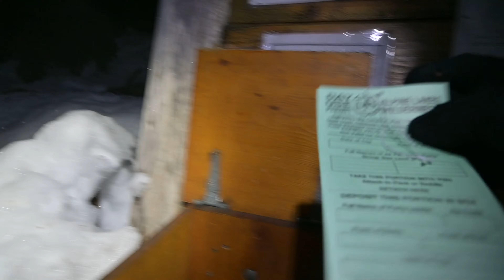Cannon Mountain Winter Summit extended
Cannon Mountain Trip Report, February 2, 2023
Approximately 14 miles round trip and 6,800' ascent. Ross James Wallette & Anthony Frischling (Some words of this report written by both of us)

We carpooled from Kennewick WA at 9:15pm Wednesday night and started up the Lake Colchuck winter approach via Bridge Creek/Icicle Road at around 1:30am. We brought alpine gear for a fast and light approach, opting to leave behind bivvy, rope, and harness, but brought our avalanche rescue equipment. Also the Rocky Talkies which we found very useful on our last trip the weekend before for Colchuck Peak.
For the first 5.7 miles of road/trail Anthony went in snowshoes and Ross in GTX trailrunners. Four miles to the summer trailhead, then another 1.7 miles or so to the horse ford sign. We took a 40 minute nap here before diverting from the trail into the trees due SE or left before the footbridge. Before long we came to the boulder field at 4300’ which was filled in enough for us to be a non-issue. We made our way up the snow fields until 5,350' where we were drawn towards steep runnels of impressive ice. Anthony dropped his snowshoes here and climbed one of the leftmost runnels of water ice which was the lesser of the steep. Anthony noted that his decision to climb the ice here was unnecessary. Ross went up before the water ice on the left and made some brushwacking moves in powdery snow. That seemed safer, but in retrospect going further right around these waterfalls up a ramp closer to the drainage line on the topo probably seems like the best choice.
After we regrouped beyond the ice wall, we continued up into a bowl-like area as we skirted around rock bands to our left. Here we saw a mountain goat and gained our first proper views of the Enchantment range. At this time both of us would remain in our crampons until returning to our respective snowshoe stashes.
The trek up to Cannon's SW ridgeline was mellow as we navigated around what seemed like larches. Ross was feeling a little knee pain but Anthony stepped up and kicked most the steps from here. At some point around reaching the ridgeline the talus-gap-trap postholes had started happening enough that it was part of our conversations.
The final few hundred feet of climbing over boulders above 8,000' involved interested scrambling and maneuvering with crampons on. Since everything was blanketed in snow, this summer class 3 climb became more of a puzzle up-top. The route-finding on our end was based upon track recordings from summer and fall but yet at times it felt we were closer to the cornice-stricken ridge on the left than needed to be. Staying 50’-100’ below to the south of our line would have been simpler and quicker. But also less fun. Ross noted that some class 4+ moves he found himself on took his mind off of the slog and pain in his knees and put his mind back on the fun. It was a long day up, especially because we took ample breaks en-route to the summit.
We topped out at 3:48pm. The summit block slab had enough rime, we simply crawled up with our packs on and poles in hand. We were around the summit area until 4:40pm then back down the same way. More talus gap traps, but luckily neither of us bruised or scratched up. By the time we were at 6200’ it was dark and all snow with any slope angle had become iced over, which was not fun. Crampons and axes came back out. Past the boulder field at 4300’ the bushwack back to the trail was even icier hard snow and we noticed the colder air here. We were back at the car at 10:18pm for just under 21 hours c2c.